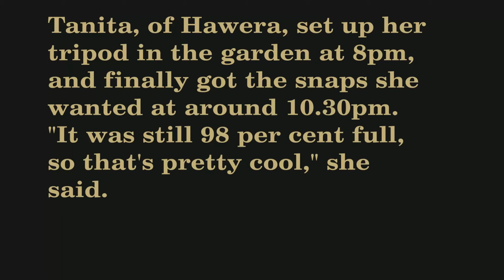Supermoon 2016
Amateur photographer Tanita Panton was out on Tuesday evening, 15th November under clearer skies, making sure she got a memento.